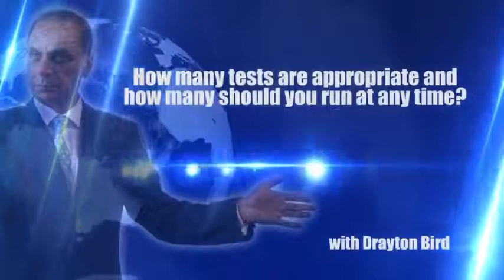How many tests are appropriate?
Drayton Bird speaking at the Ritz in London with Moe Nawaz and their Mastermind Of Entrepreneurs Group speaking about Direct Marketing.

There's a lot more like that on AskDrayton.